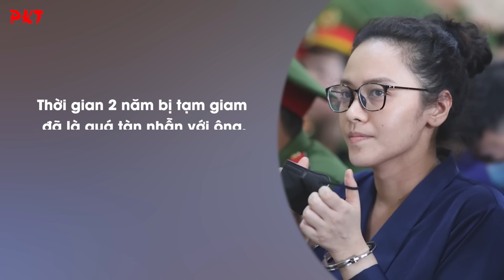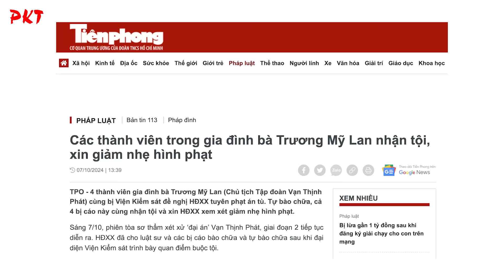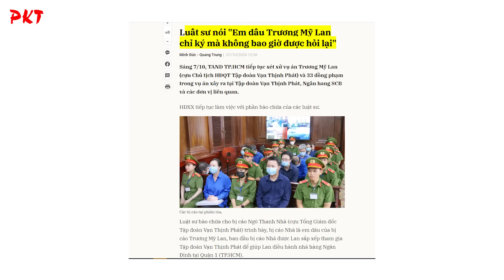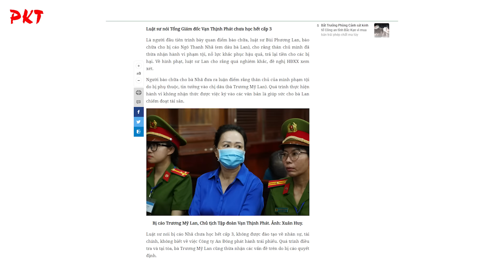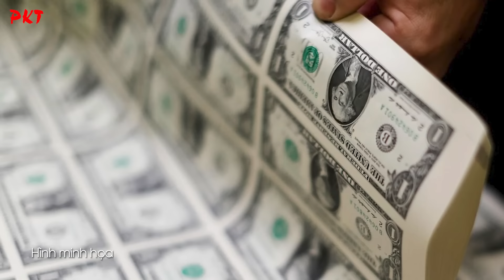Người thân KHÓC LÓC HẾT LỜI XIN KHOAN HỒNG cho Trương Mỹ Lan, hứa KHẮC PHỤC TOÀN BỘ HẬU QUẢ | PKT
PKT | Trong phiên tòa xét xử liên quan đến vụ án của Tập đoàn Vạn Thịnh Phát giai đoạn 2, không ít người thân của bà Trương Mỹ Lan, Chủ tịch Tập đoàn, đã bật khóc và tha thiết cầu xin Hội đồng xét xử (HĐXX) khoan hồng, cam kết khắc phục toàn bộ hậu quả chí ít để bà Trương Mỹ Lan được sống. ôi! Một gia đình tưởng chừng quyền lực, nay đứng trước vành móng ngựa, hối lỗi và mong được giảm nhẹ án phạt. Những chuyện chỉ tưởng chừng có trong phim, số tiền tưởng chừng như chỉ có photoshop mới có thể miêu tả hết… ấy vậy lại là vụ án có thật kéo dài ròng rã suốt 2 năm qua.